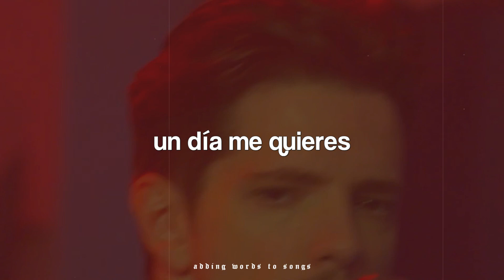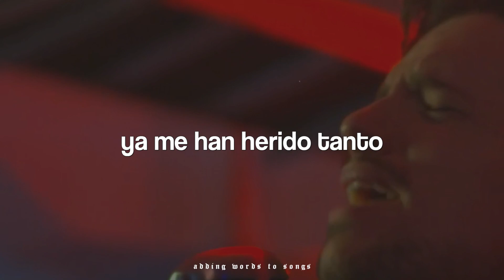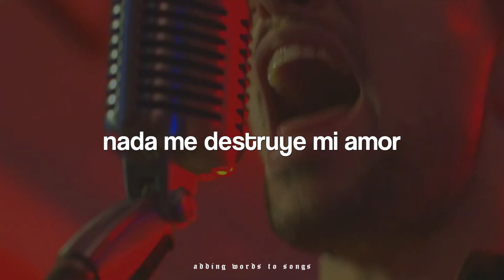Lasso - Plástico // Letra + Performance Video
Lasso - Plástico // Lyrics + Performance Video
Lasso - Plástico // Subtitulada

Volviiiiii, después de un rato de inactividad, nuevo video y nueva canción de Lasso, espero les guste💚

[Letra]

Plástico

Contigo todo es complicado
Un día me quieres
Y al otro te pierdes

Me dices que tenga cuidado
Que tú no buscas algo serio
Solo una ficha para un juego

No soy un niño, voy a estar bien
Juega conmigo, creo que hace un tiempo
Soy de plástico, nada me destruye mi amor
Ya me han herido tanto que estoy acostumbrado
Plástico, nada me define mejor
Tírame como un dado que voy a disfrutarlo

Plástico, Plástico

Tú eres el peor de todos los escenarios
Que esto se termine si salgo del cuarto
Sé que es un buen rato, nunca un contrato

Sigo adelante, no te necesito pa' vivir
Que tú no eres aire ni medicina para mi

Es que yo no soy un niño voy a estar bien
Plástico

Plástico, nada me destruye mi amor
Plástico

//-- Sigue a Lasso😊

Todos los derechos de autor van para Lasso ❤

[TAGS]